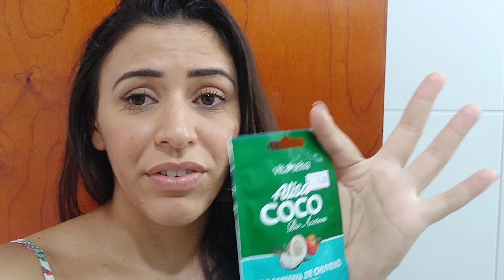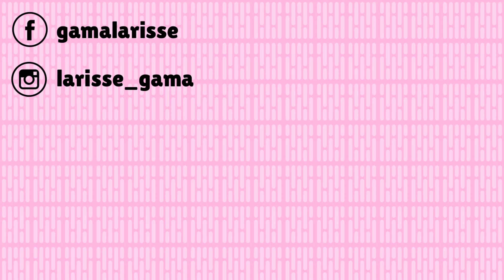TESTEI ALISA COCO PROGRESSIVA DE CHUVEIRO - VITA SEIVA | Larisse Gama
No vídeo de hoje trouxe o passo a passo do teste de um produtinho no meu cabelo, sendo esse produto um alisamento de chuveiro em casa.